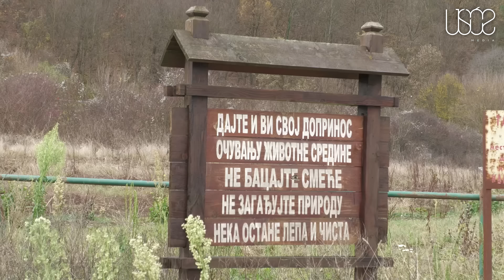Bovansko jezero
Nadomak Sokobanje, nalazi se Bovansko jezero, jedno od omiljenih lokacija za ribolov, kampovanje i rashlađivanje.

 Iako veštočko, Bovansko jezero izaziva divljenje kod posetilaca jer odiše prirodnom lepotom i mirnom atmosferom. Nastalo pregrađivanjem reke Moravice, između Aleksinca i Sokobanje, smatra se jednim od najlepših veštačkih jezera u našoj zemlji. Njegova najveća dubina dostiže 50 metara, a dugačko je 10 kilometara. Za oni koji žele da uživaju u kupanju i sunčanju, Bovansko jezero nudi nekoliko uređenih plaža.  Osim toga jezero nudi obilje mogućnosti za ribolovce, koji su ovde 365 dana u godini.

Bovansko jezero je domaćin jedriličarskoj regati, takmičenju u spremanju riblje čorbe, a nudi bogat sadržaj I za kampere. Prirodno je stanište velikom broju ptica i riba.
Priča o poreklu naziva Bovan potiče od starih Slovena i korišćen je za označavanje kipa. Nagađa se da je na ovom području praslovensko stanovništvo izgradilo hram u kojem se nalazio kip nekog božanstva.
U blizini ostataka tvrđave Bovan, nalaze se i ostaci jednog od Jerininijih gradova, kojih ima ukupno šest, na teritoriji naše zemlje.
To samo dodaje mističnost ovom jezeru koji osvaja srca posetilaca prirodnim šarmom kojim odiše.